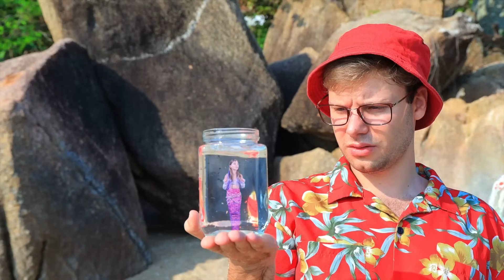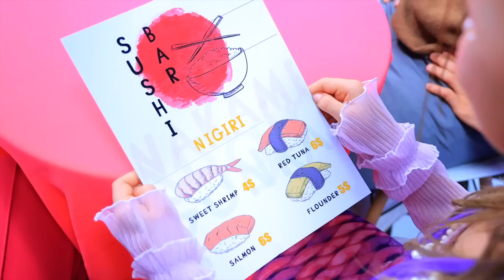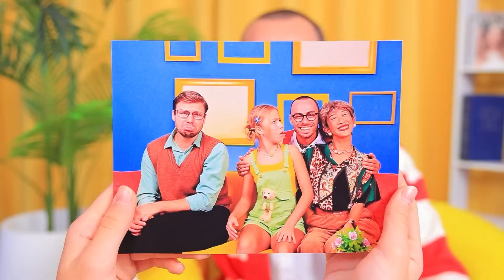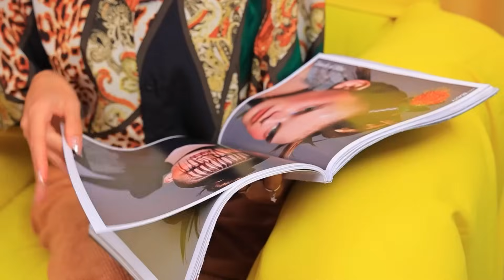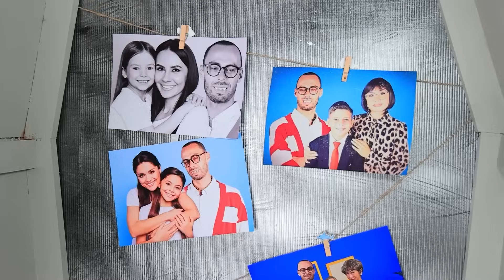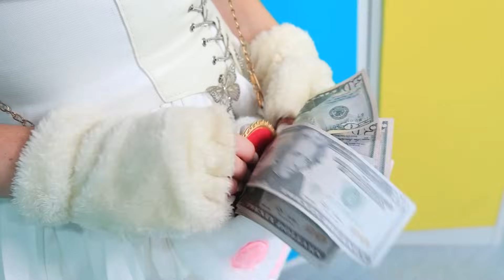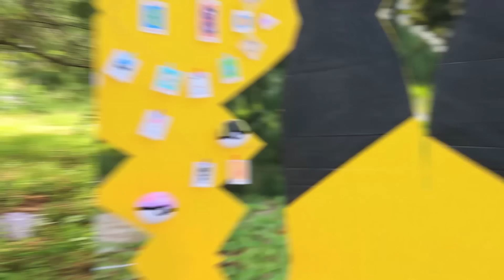Wir Haben Eine Meerjungfrau Adoptiert! Life-Hacks Am Strand! Wie Man Auf Eine Meerjungfrau Aufpasst!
Tauche ein in die zauberhafte Welt der Elternschaft - "Wir haben eine Meerjungfrau adoptiert!" Komm mit uns an den Strand, um ein paar Life-Hacks für Eltern zu lernen und die Geheimnisse des Babysittens einer Meerjungfrau zu entdecken. Erlebe, wie wir die Herausforderungen und Freuden der Erziehung einer kleinen Meerjungfrau in diesem skurrilen Abenteuer meistern. Mach dich bereit für eine Menge Spaß und herzerwärmende Momente in dieser außergewöhnlichen Reise!